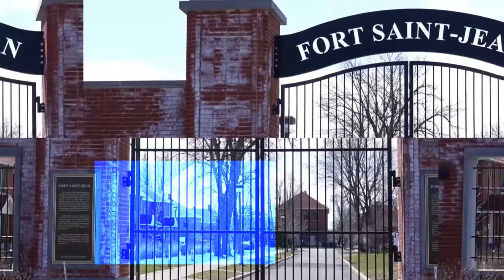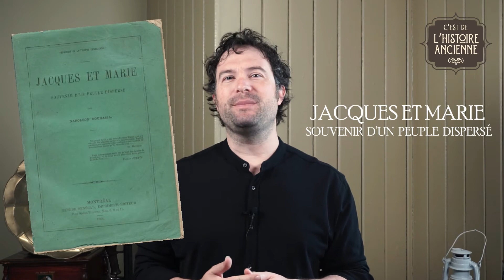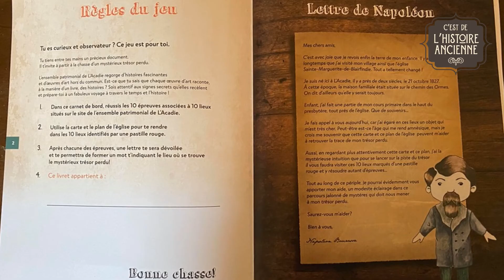C'est de l'histoire ancienne - ÉPISODE 10 - Culture et traditions acadiennes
Voici l'épisode 10 de la web-série C'est de l'histoire ancienne : des capsules historiques et ludiques sur notre patrimoine culturel 👏🎞😃

Cet épisode est le deuxième de la grande thématique acadienne. On y parle d'une tradition plutôt singulière: la plantation du mai, et d'un grand homme originaire de L'Acadie, qui a énormément marqué notre région, Napoléon Bourrassa. 🧔💪

Et une chasse aux trésors 😮🏆🗝🧐 Une très belle activité familiale, gratuite et éducative, créée par la Ville de Saint-Jean-sur-Richelieu et l'autrice Marilou Desnoyers !

Marilou est d'ailleurs une collaboratrice pour les thématique acadienne et patriotes. 😍🤗

Frada Productions et Thomas Hodgson font encore une fois un excellent travail 👏💙🤍

ERRATUM : Depuis l’année passée, il n’est plus possible de se procurer le livre de la Chasse au trésor perdu de Napoleon Bourassa au bureau d'information touristique (BIT).